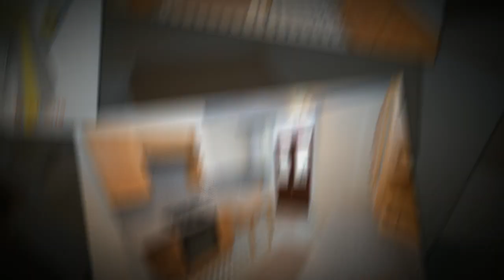Houses for Sale in Darwen | Houses for sale in Darwen offers around £69,950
This is a 3 bed garden fronted terraced property, the garden at the front is stone paved with a small stone wall.

On enterting the property your into an entrance vestibule...

From here you enter the Front Lounge (4.41m x 4.20m) This room comprises of a living flame gas fire set on a marble hearth and marble back drop with a feature wood surround, in one alcove there is a small storage cupboard and above that there is shelving, in the other alcove that is where your Tv plug point is..The flooring in this room is a wood laminate its a good standard of laminate aswell, there are feature wall lights and a large centre light. The UPVC at the front of this property is the medium oak UPVC and it has an inlaid bevelled glass detail on the opening window.
Its been finished to a really good standard, it also has all the feature coving to the ceilng..

Leaving this room you pass the foot of the stairs and on your left is the Dining/Kitchen (4.56m x 2.55m) its an absolutely fantastic size kitchen, its a really well laid out kitchen there is ample fitted wall and base units and is complimented with a marble work top, the tiling in here is the very small tiles in a grey slate and thats runs all around the kitchen as your splashback, the decor is neutral colours however on one wall they have feature pannelled it in a very modern panelling.
Then it was a latch lift door to your under stairs storage and in your under stair storage has additinal wall and base units and could be used as a utility room.

The flooring in your kitchen is a vinyl flooring, then you have double doors to the rear of the kitchen which lead out into a really good sized yard..

Now this yard has been re flagged the walls have been rendered and painted in a cream, and it has a new brown back gate so everythng is immaculate.

Leaving the Kitchen, your back into the hall and this hall has been finished to a very high standard, it has a feature wood panneling half way up which compliments the laminate floor, and the rest of the walls are decorated in neutral so its very modern.

At the end of the hall you come to the Family Bathroom( 2.51m x 2.00m), its a three peice suite in white, it comprimes of a P-Shaped bath, the flooring is a vinyl floor and there is a fantastic frosted window, the ceiling is complimented with spotlights and again the tiling in this room is very modern grey slate small tiles, but then there is a boarder that runs through it in a very vibrant yellow. It looks very smart, immaculate bathroom.

Moving up to the first floor, we do so by a carpeted stairs..

Now we enter the Master Bedroom (4.50m x 4.54m) which is to the front of the property, again this bedroom is an excellent size, again there is a large front window that matches the one in the front reception room, this room has been finished in a very modern style complimented with a neutral decor and carpet floor..

Moving across the landing which is carpeted, your into the 2nd Bedroom (2.88m x 2.05m) Which is a single bedroom..

Heading back onto the landing we now enter the 3rd Bedroom (4.58m x 2.25m), which is at the rear of the property, Its a double bedroom and is finished in a neutral decor and complimneted with a new fitted carpet.

All the carpets in this property are new, and all the rooms have been refurbished to an excellent standard, it would be great as a starter home or for a growing family. Viewings are highly recommended!

63 cavendish street Darwen, Blackburn Lancashire BB3 1EP